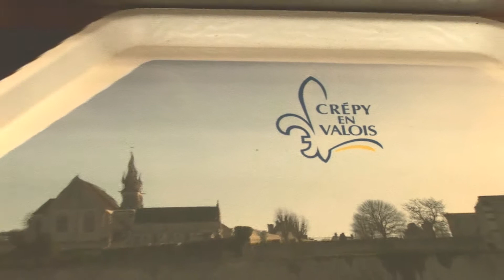Bio et Restauration collective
Avec un accompagnement de l'APB,, la restauration collective de Crépy-en-Valois Valois introduit 20% de produit biologique dans ses préparations. L'objectif est de faire redécouvrir les produits biologiques et locaux aux enfants. L'origine de cette initiative est l'agenda 21 en 2011.

Vidéo réalisée en partenariat avec l'Agriculture biologique de Picardie (ABP)